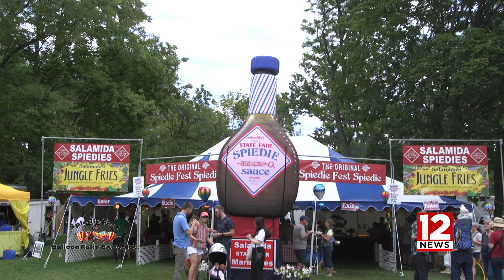Spiedie Fest 2024 POP